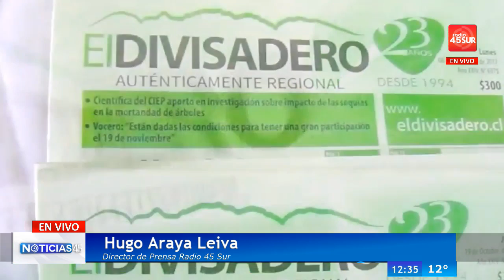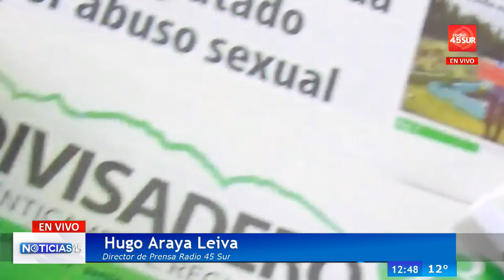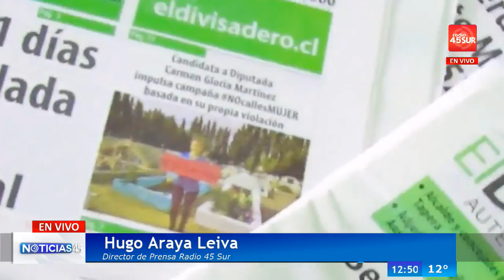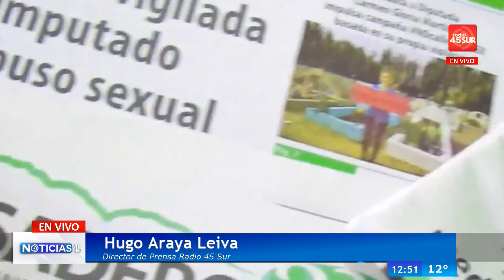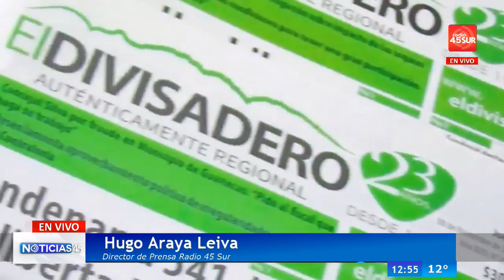Programa Noticias 45 (MARTES 13 FEBRERO 2018)